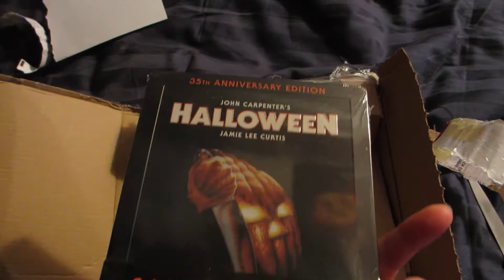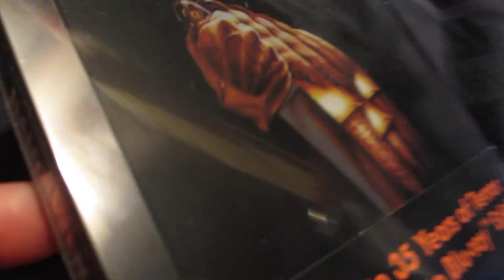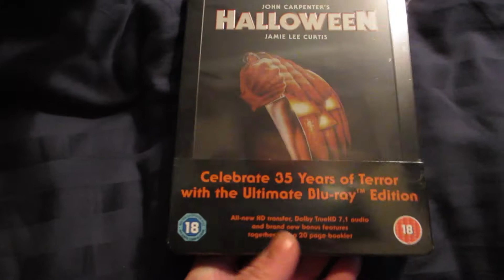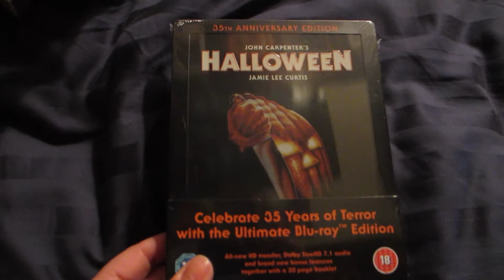Halloween Steelbook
I just received my amazon.co.uk Halloween Steelbook order. I thought I'd share it with you guys. Sorry I don't rip open the shrinkwrap though.